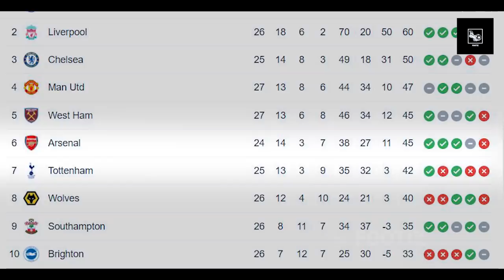"Rahasia Itu Akhirnya Terungkap" Inilah Yang Dikatakan Bruno Saat Berebut Freekick Dengan Ronaldo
Editor: Febrian Setyo Adi